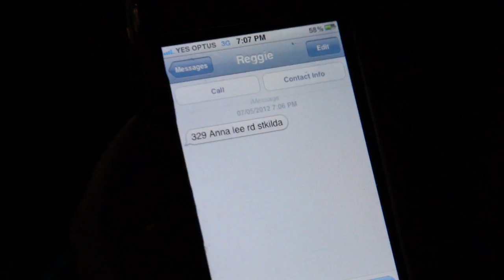June Harrison_Annalee.mov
June Harrison rock soul country blues